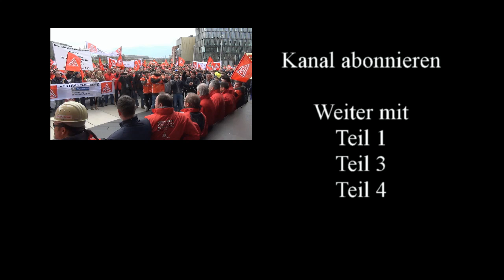Gegen Stellenabbau Tausende ThyssenKrupp Beschaeftigte streiken in Essen 2